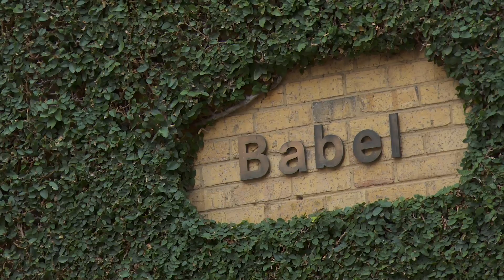O-Week 2014 - Academic Orientation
Day two of O-Week 2014, and finding out more about how the academic side of university life works (as well as getting free sausages).